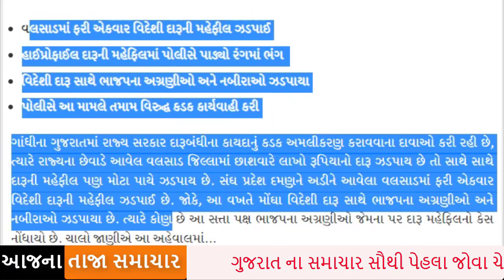રાજકારણ માં હાહાકાર,આજની સૌથી મોટી ખબર | Breking News ,ગુજરાત રાજકારણ હલી ગયું